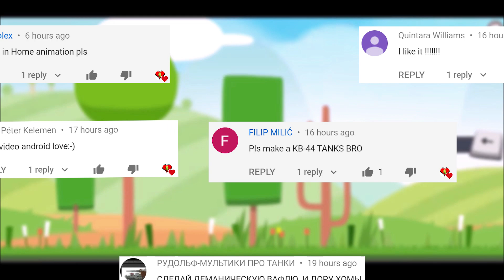Super Tank Rumble Creations - Soviet Ratte!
[Game Features]